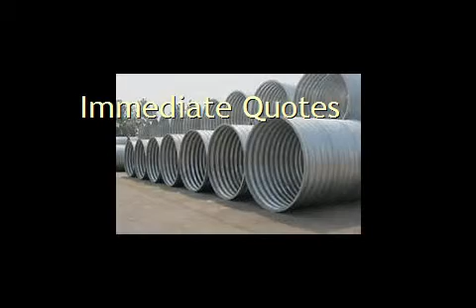Ams 6381 Ams5517